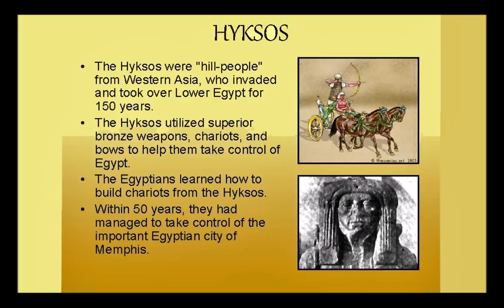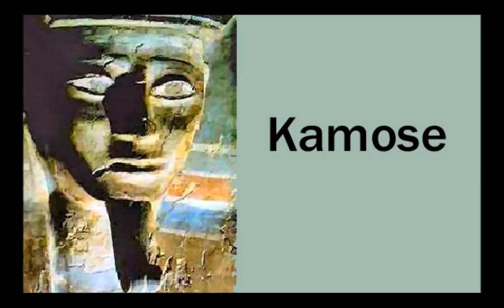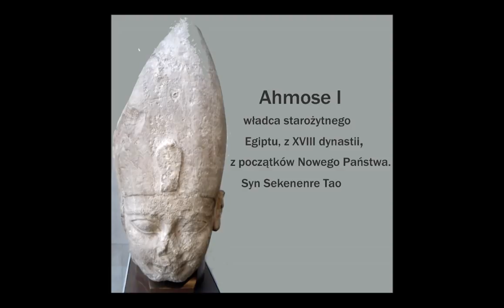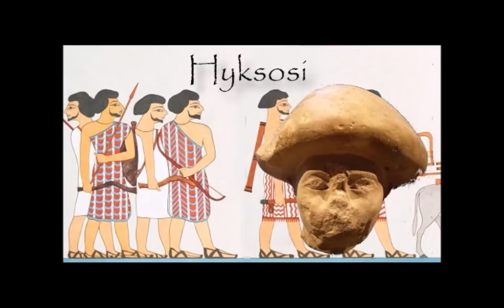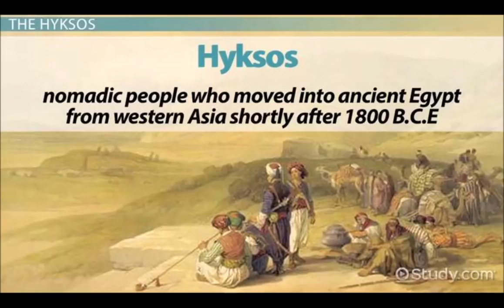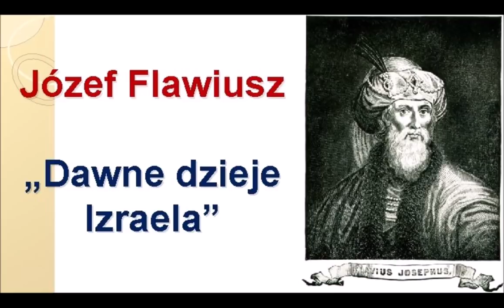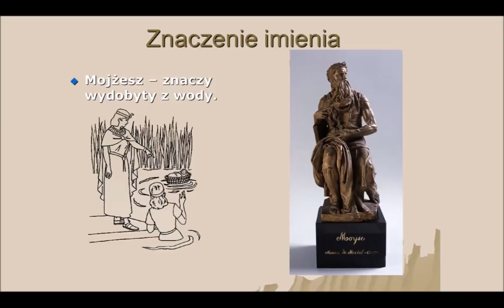NARODZINY MOJŻESZA - Starożytny Egipt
NARODZINY MOJŻESZA - Starożytny Egipt - Wykład Alfreda Jana Palli